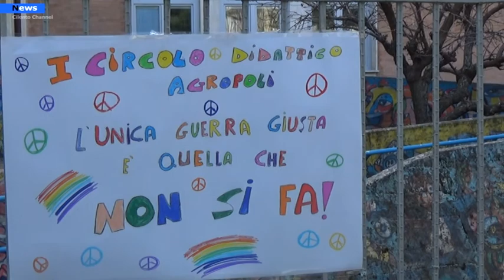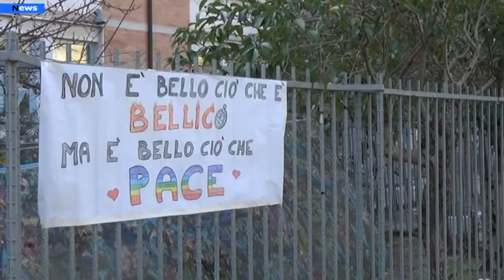Agropoli, i piccoli studenti della Landolfi in Marcia per la Pace